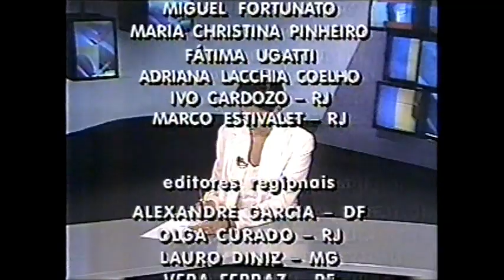O "boa-noite" de Líllian Witte Fibe, no Jornal da Globo (TV Globo, 1995)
O "boa-noite" de Líllian Witte Fibe, no Jornal da Globo em 1995.